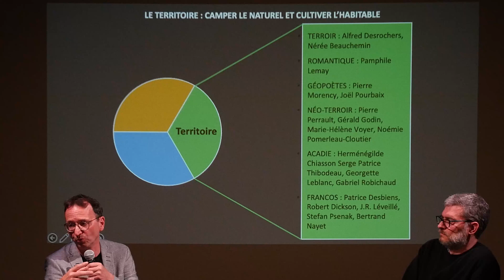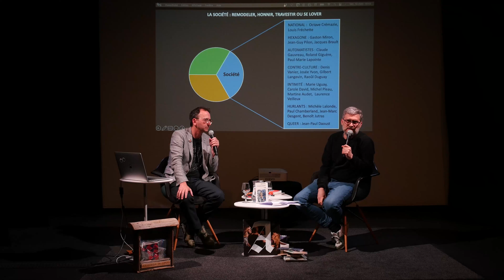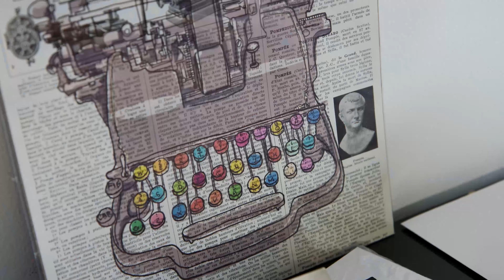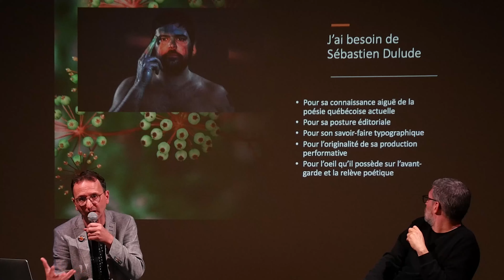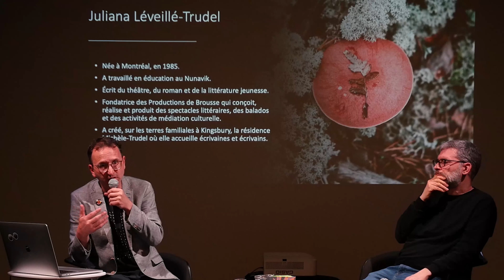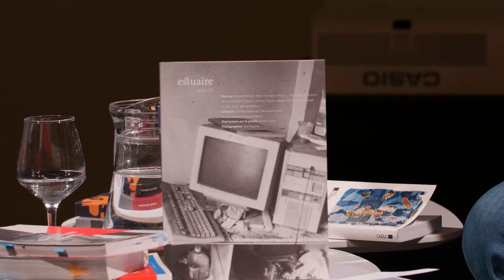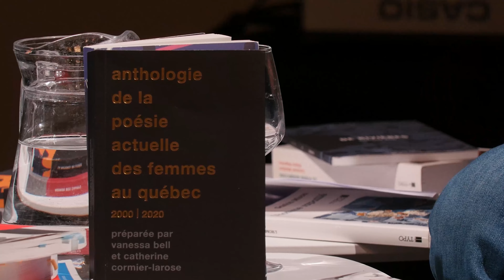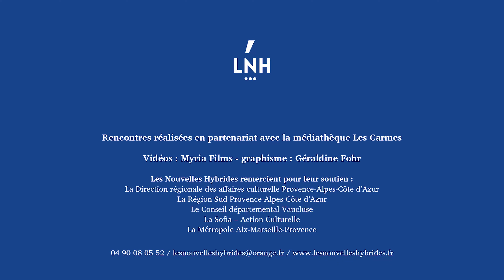Petit panorama subjectif des littératures québécoises de Charles Sagalane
Animé par Nicolas Tardy
Enregistré le 10 mars 2023 à la médiathèque Les Carmes (Pertuis)